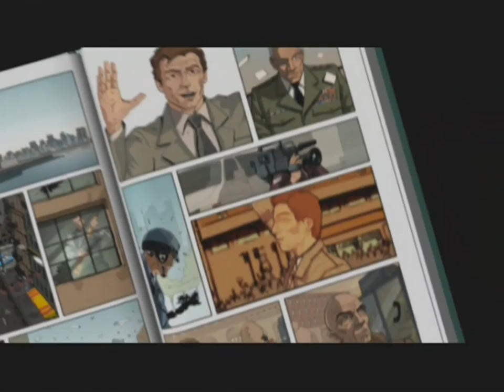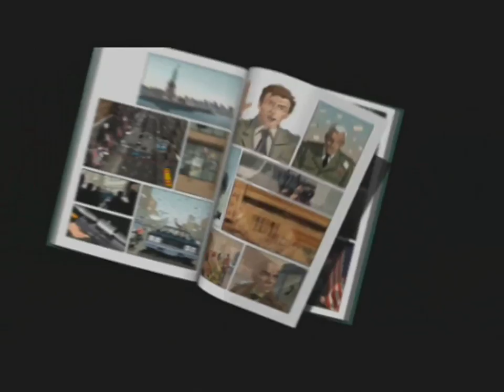XIII (Xbox) - Part 1